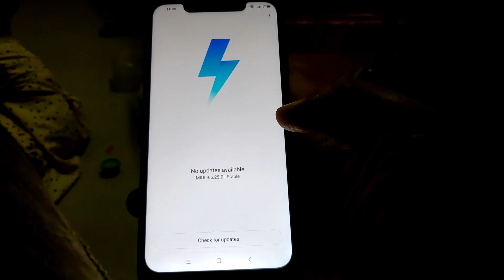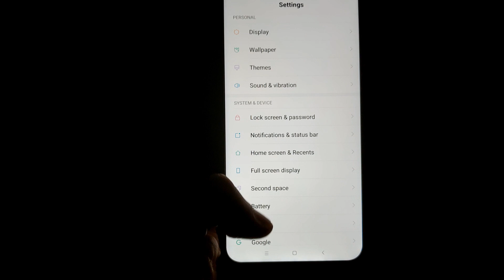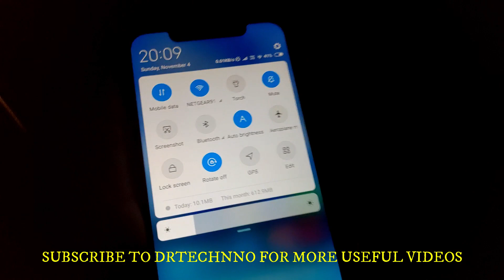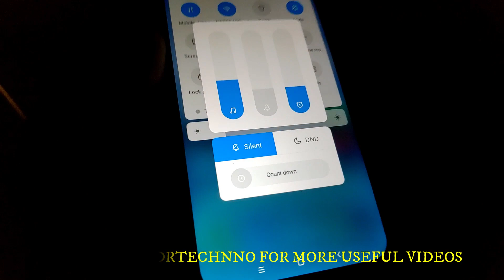UPGRADE POCO F1 TO MIUI 10 IN 2 MINUTES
In this video I will show the easiest way to upgrade a miui device.
This video will be useful to anyone who is new to MIUI devices like me. I hadnt used a MIUI device in last few years and didnt know that we can install without booting to Recovery .